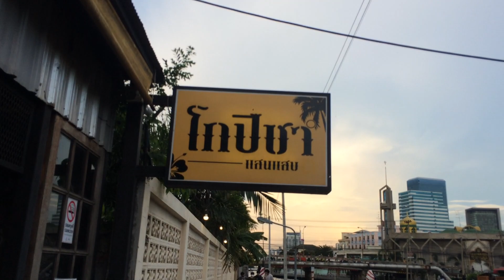เดินเลียบคลองแสนแสบ แอบมองท่าเรือ ม.รามคำแหง และ ร้านกาแฟ"โกปิชา"ลูกค้าเยอะตลอด | เกรทตี้ ฟรีสไตล์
ขอบคุณผู้ชมทุกท่านที่เข้ามารับชมนะครับ | เกรทตี้ ฟรีสไตล์